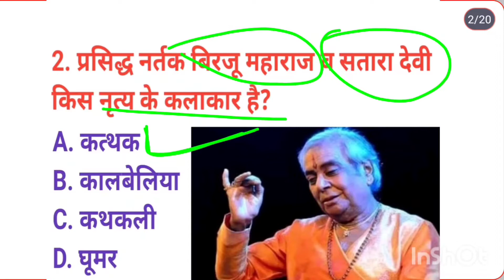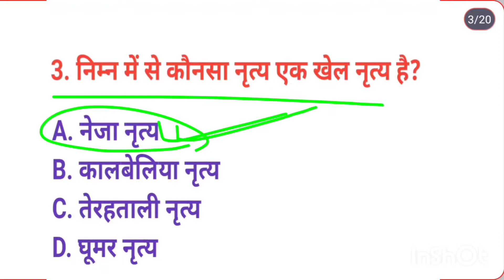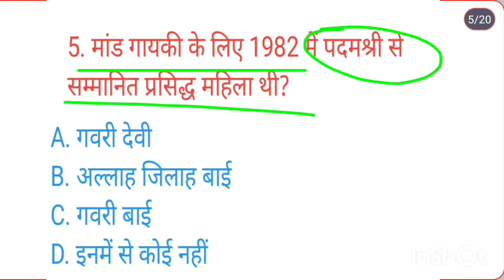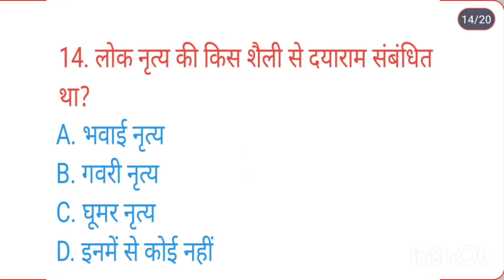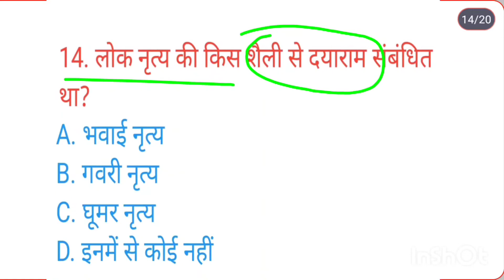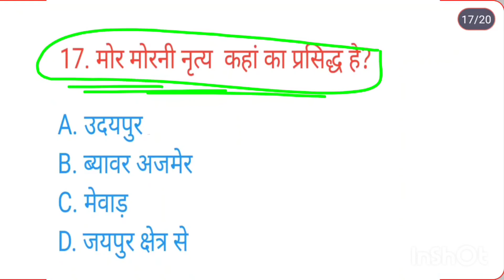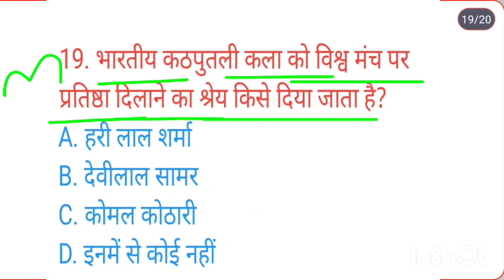राजस्थान कला संस्कृति राजस्थान के प्रमुख नृत्य महत्वपूर्ण part,1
राजस्थान कला संस्कृति नृत्य
महत्वपूर्ण क्वेश्चन सीरीज